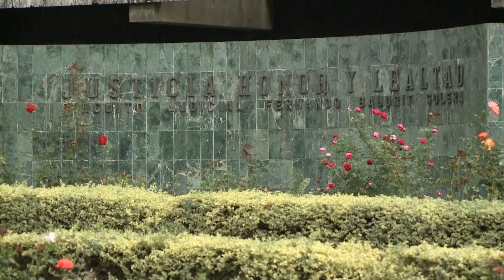Avanza iniciativa para transparentar sanciones disciplinarias a magistrados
Con la idea de actualizar el procedimiento para disciplinar a los magistradas y magistrados de la Corte Suprema de Justicia, los integrantes de la comisión especial dictaminaron el expediente 20.891, que reforma el Artículo 165 de la Constitución Política